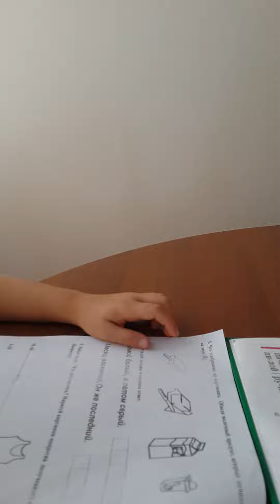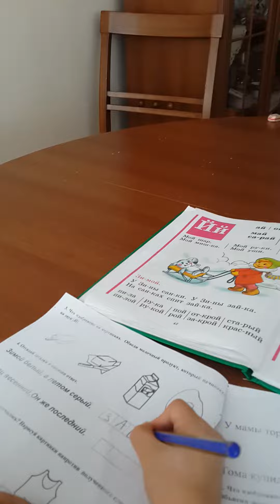Ученица Элиф Озйурт (4.5г) выполняет домашнее задание дома по программе "Говорящий букваренок"